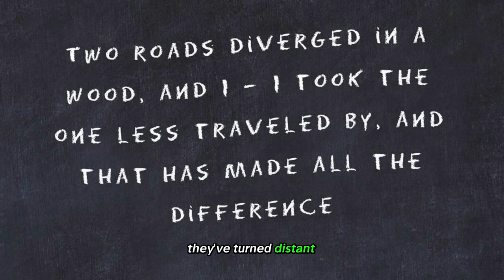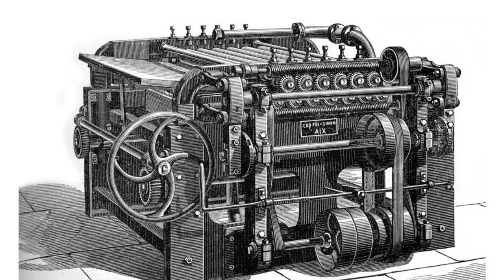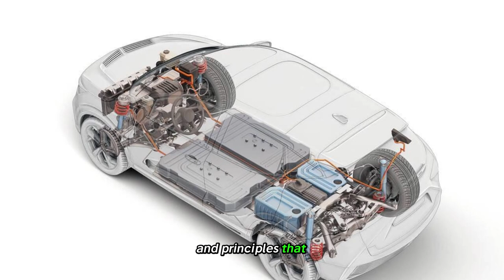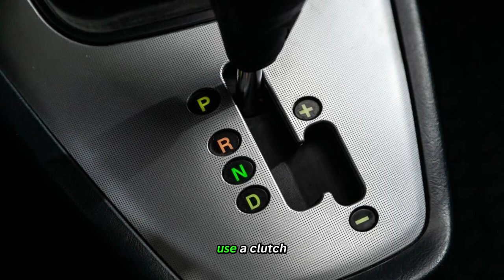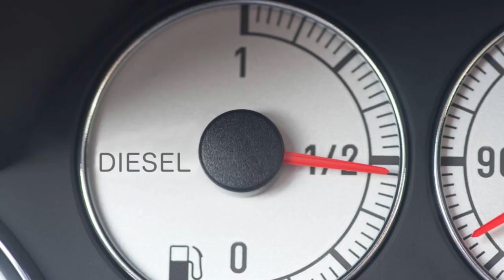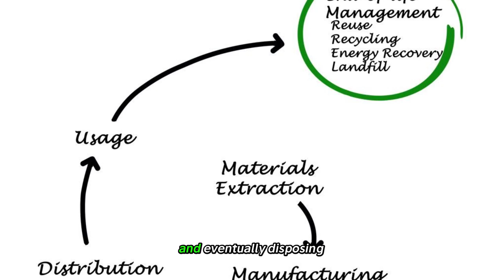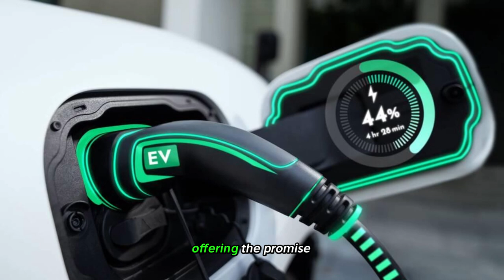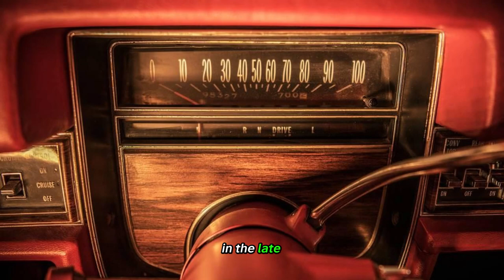The Evolution of the Automobile: From Horseless Carriages to Autonomous Cars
Dive into the fascinating journey of the automobile, a journey that spans over a century of innovation, transformation, and technological marvels. From the pioneering days of Karl Benz and Henry Ford to the cutting-edge advancements in electric and autonomous vehicles, this 13-minute documentary explores the history, mechanics, and future of cars. Discover how automobiles have shaped our society, the mechanics behind their operation, and what the future holds for personal transportation. With detailed explanations, historical insights, and a look into future technologies, we offer both education and inspiration for car enthusiasts and casual viewers alike. Join us as we cruise through the evolution of the automobile, understanding its impact on our lives and the planet, and envisioning the cleaner, greener, and more connected future of mobility.